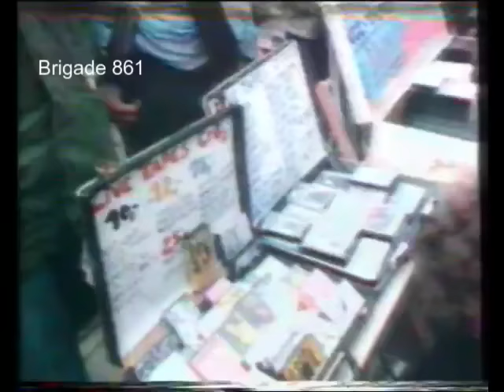Oi! versus Heintje? (German TV 1982)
TV report about a young guy from Frankfurt (Germany) who was once into Punk but then switched to Oi!/Skin. We got the information that it was part of the report series  "Kinder Kinder" (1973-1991, ZDF). Transferred from a Video 2000 tape. We had many such reports on Video 2000, but most of them got lost or the tapes are not playable anymore. If anybody out there has more of that kind of stuff in the closet, please share! It's fun to watch...